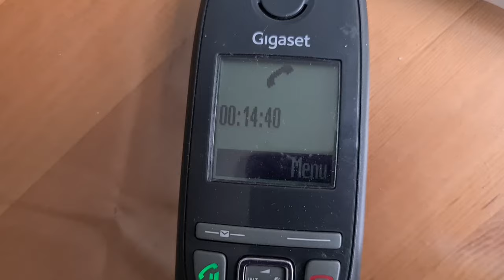De weg is half afgezet | De honden zijn onrustig